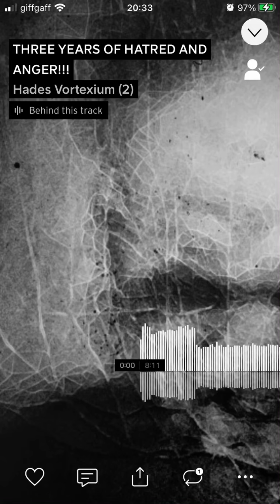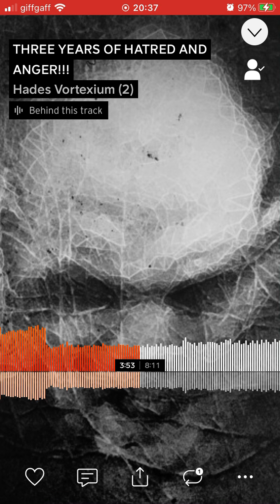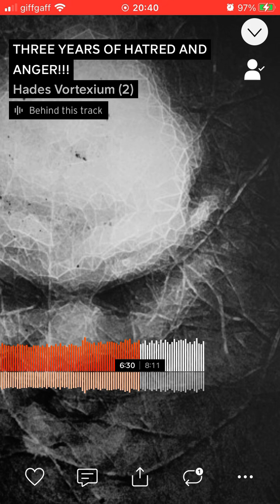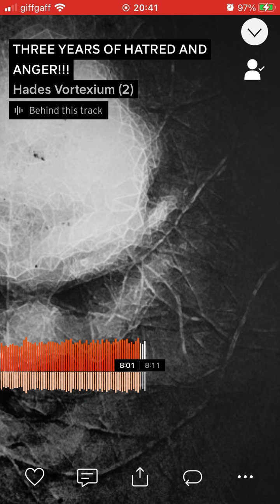Hades Vortexium - THREE YEARS OF HATRED AND ANGER!!!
Title: THREE YEARS OF HATRED AND ANGER!!!

Artist/alias: Hades Vortexium.

Genres: Harsh Noise, Powernoise, Harsh Noise Wall.

Info: The first real track done in the modern methodology and technique of Hades Vortexium to celebrate its third anniversary.

23/11/19 - 23/11/22.

- TNYJ